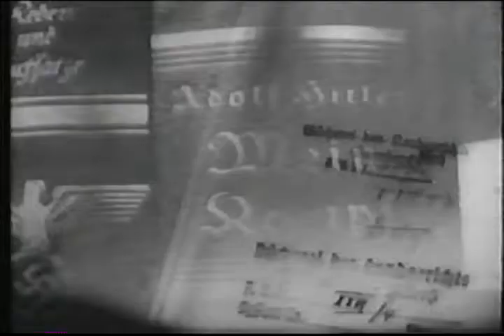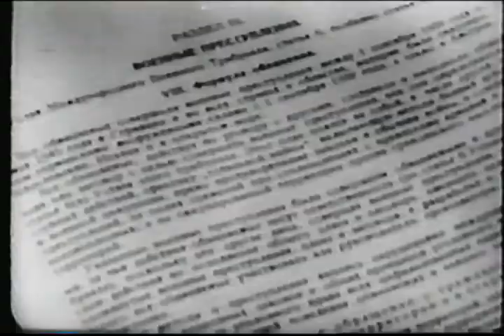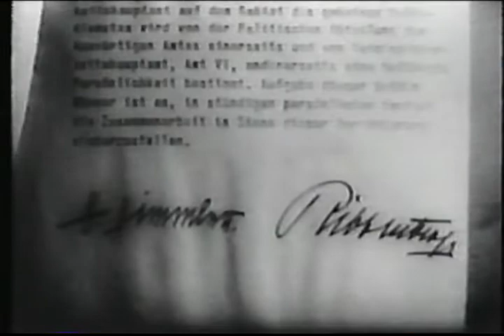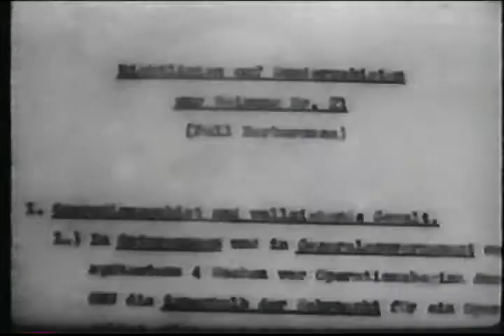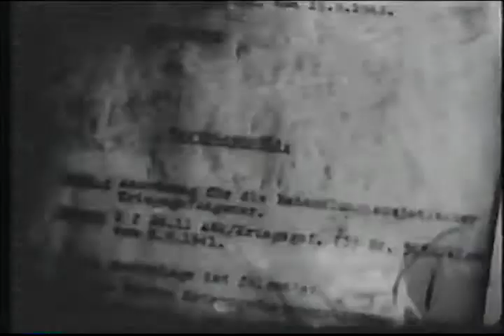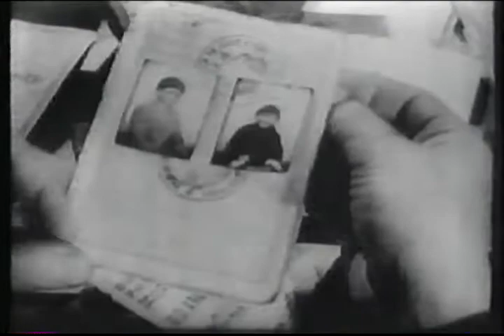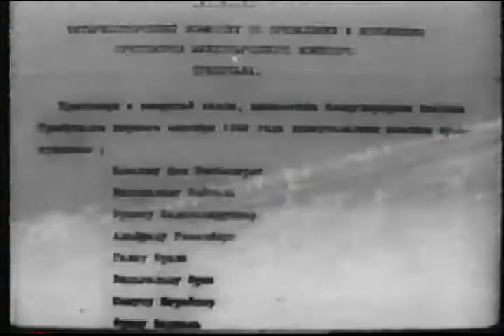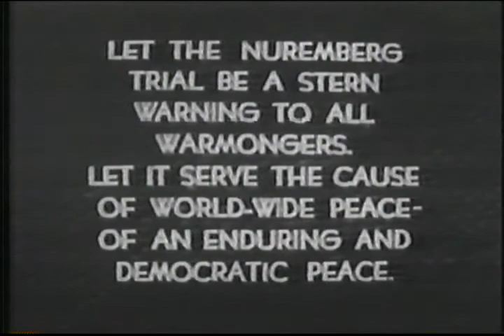World War II Nuremburg Trials